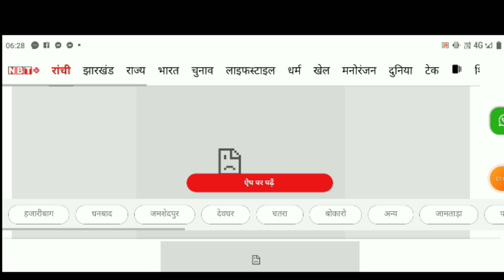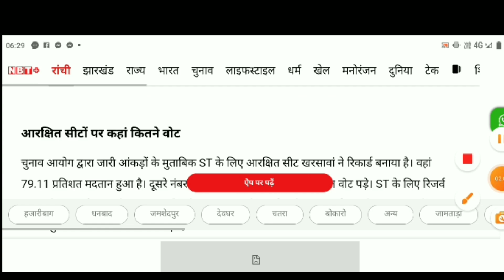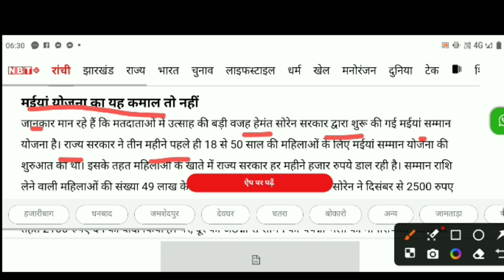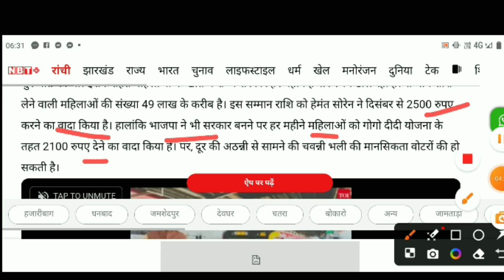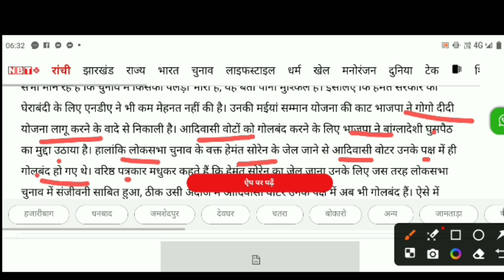आदिवासियों ने हेमंत बाबू को दिल खोलकर सपोर्ट किया है🔥।।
झारखंड में किसकी सरकार बनेगी BJP Vs NDA🔥।। Jharkhand chunav 2024।। Vidhansabha election 2024।।

Jharkhand vidhansabha chunav 2024
Jharkhand election 2024
BJP aaj NDA
Narendra modi
Hemant soreng
Babulal marandi
kalpana soreng
sibu soreng